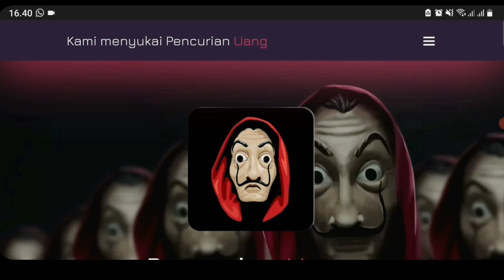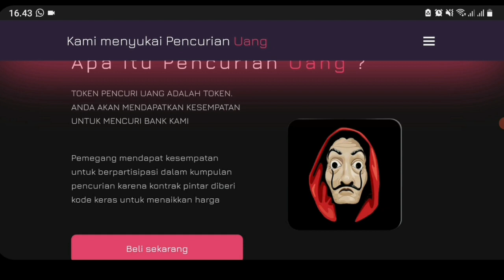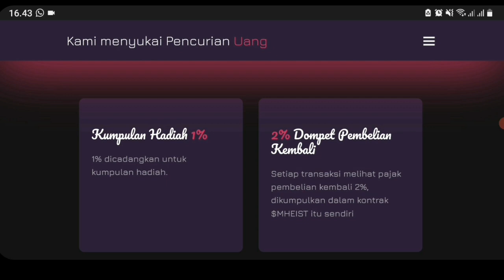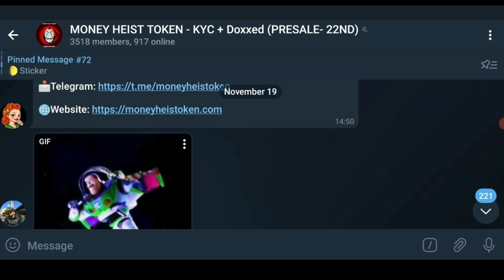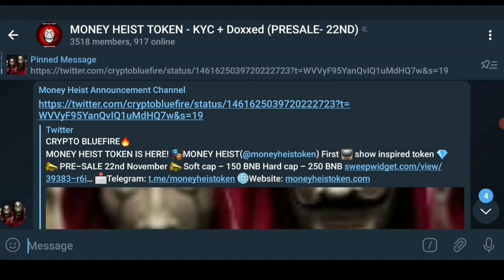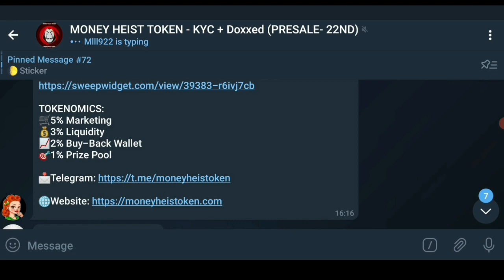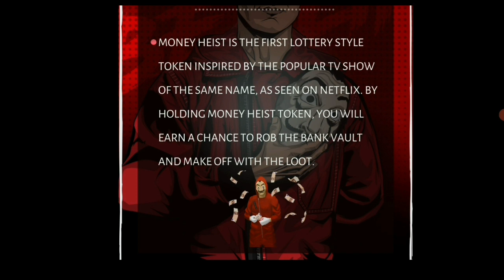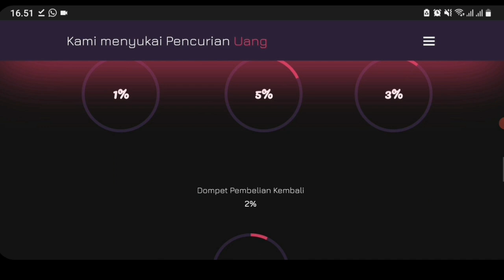BAKAL JADI KOIN HYPE, MONEY HEIST TOKEN YANG AKAN LANGSUNG KE CG DAN CMC ‼️ MUMPUNG PRESALE‼️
MONEY HEIST TOKEN

1% dari volume kami masuk ke kumpulan hadiah. Setiap minggu 8 pemegang acak dari 100 dompet teratas akan membagi kumpulan hadiah itu.

MONEY HEIST TOKEN IS HERE!

🎭MONEY HEIST(@moneyheistoken) First 📺 show inspired token 💎

📣 PRE-SALE 22nd November 📣

✅Doxxed Owners 👫🏻
✅Based contract dev (@gemsbynikisha )👩🏻‍💻
✅KYCed with Pinksale 🌸
✅Audited by Interfi🦸
✅NFT marketplace🖼️
✅P2E coming up🎮
✅Weekly prizes to the holders from our pool vault🎰
✅Low tax token (only 11%) 🔅

Presale details:

Soft cap - 150 BNB
Hard cap - 250 BNB

TOKENOMICS:
🛒5% Marketing
💰3% Liquidity
📈2% Buy-Back Wallet
🎯1% Prize Pool

Elon Reeve Musk FRS adalah tokoh bisnis, penemu, dan industrialis dari Amerika Serikat. Ia merupakan pendiri, CTO, dan CEO SpaceX, CEO dan arsitek produksi Tesla, pendiri The Boring Company, dan pendiri Neuralink.

Robinhood merupakan aplikasi perdagangan gratis yang populer bagi investor pemula untuk masuk ke pasar saham. Pengguna aplikasi ini telah tumbuh dari 1 juta pengguna pada 2016, menjadi 10 juta pada awal tahun ini.